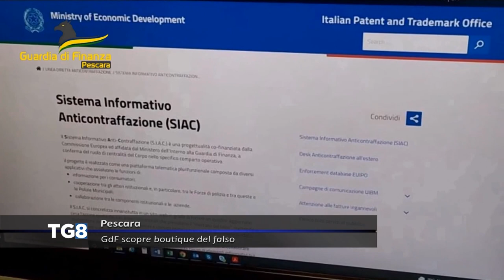Pescara - GdF scopre boutique del falso